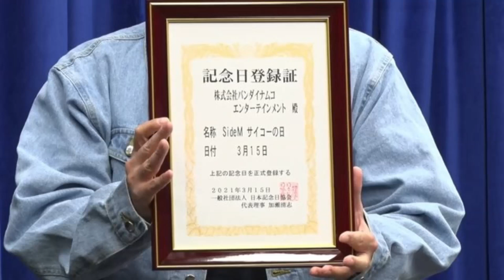협회에 신청에서 3월 15일을 진짜 사이코의 날로 공식 지정한 게임이 있다? 「아이돌 마스터 SideM GROWING STARS」 정보는 조금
게임사가 직접 신청했다나?